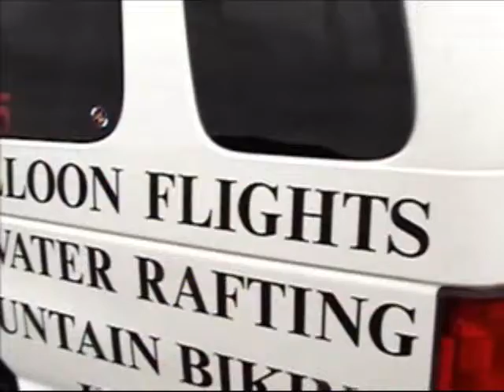South Park Flight 5-21-09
Hot Air Ballooning in SP